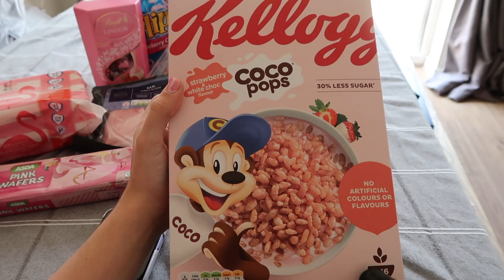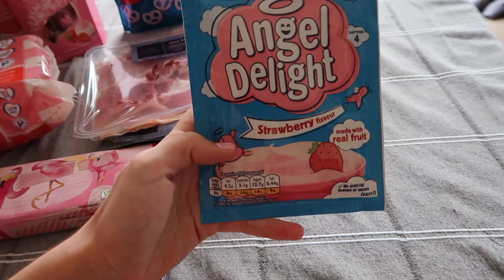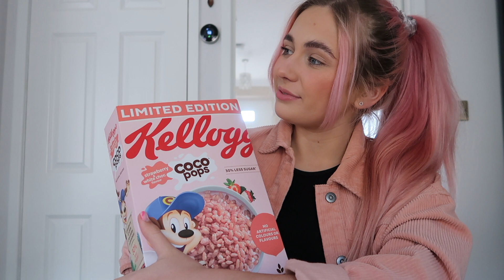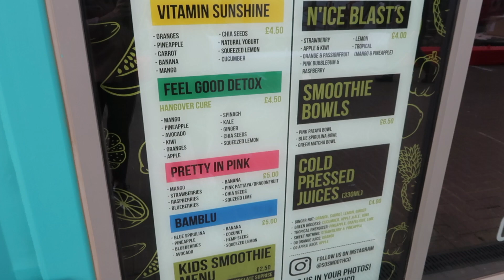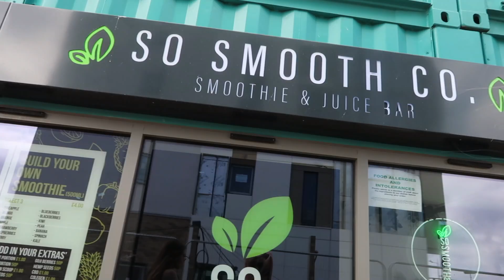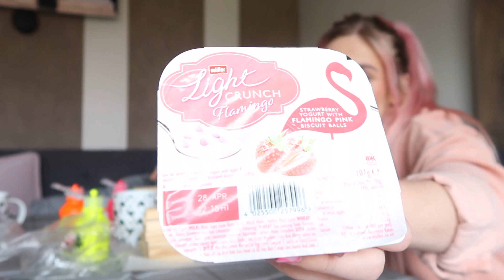I ONLY ate PINK food for 24 HOURS challenge! | best friends edition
We had to eat only ONE COLOUR food for 24 hours! and yes it was hard...